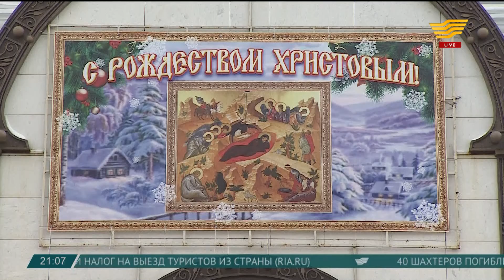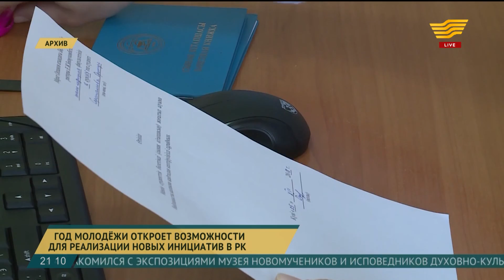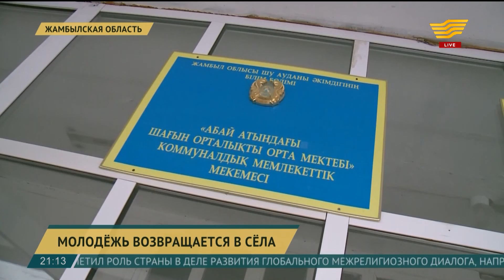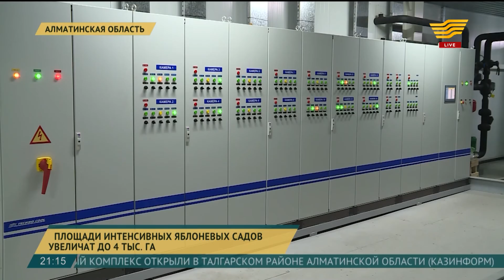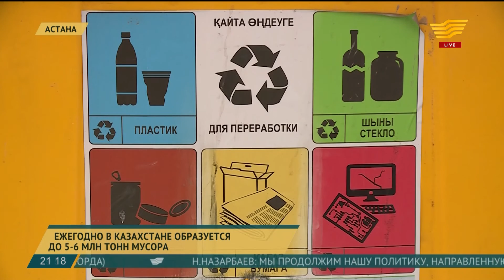Итоги дня 21:00 от 07.01.2019